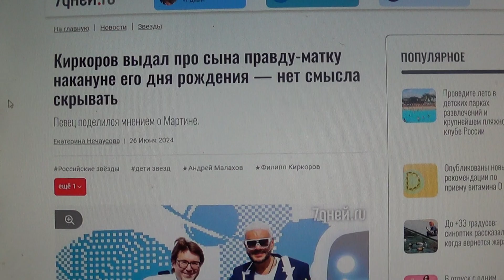Дети Киркорова находятся в Дубае.